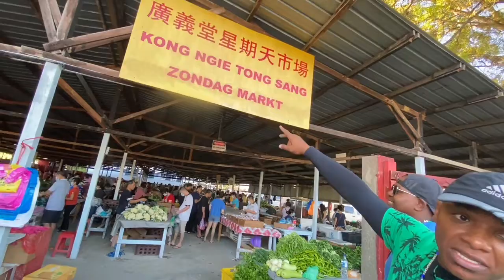Sunday Chinese market in Suriname | BackyardCafe to the world | guyana | traveling